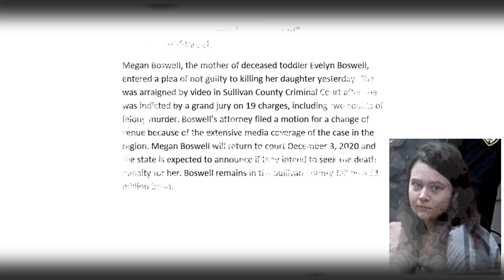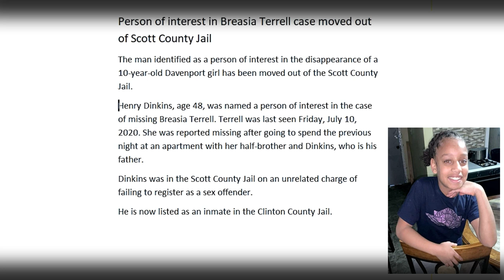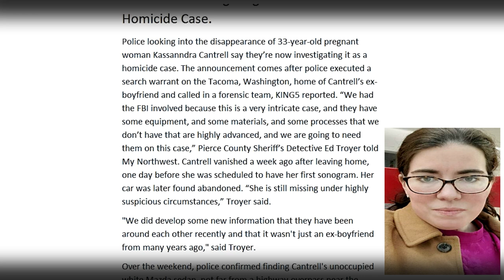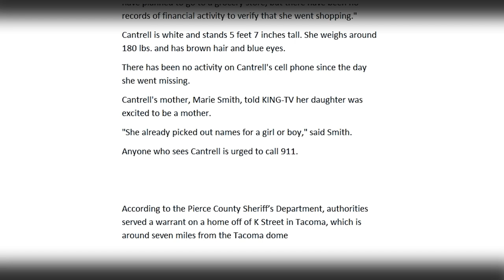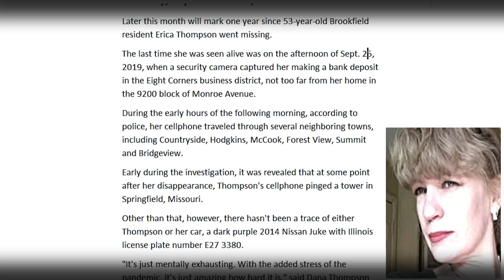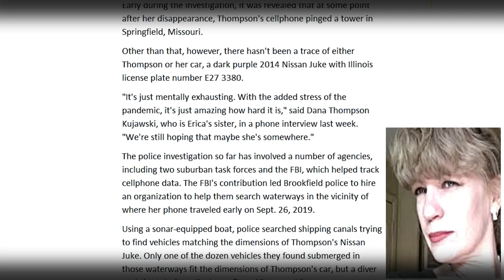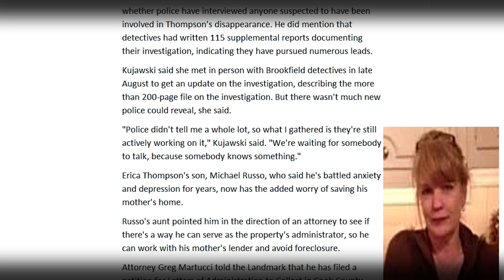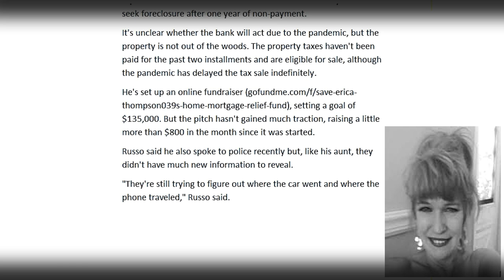Weekend Updates! I spill the beans on Cassanndra Cantrell's ex-boyfriend, Breasia, Magen & Erica.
Who is Cassanndra Cantrell's ex-boyfriend? Watch and find out. I spill the beans, Erica Thompson missing from Illinois, almost a year now. Breasia Terrell's search of the lagoon and Magen Boswell might face death.